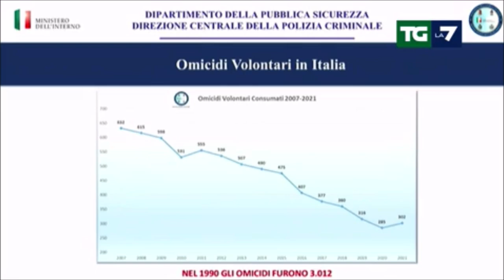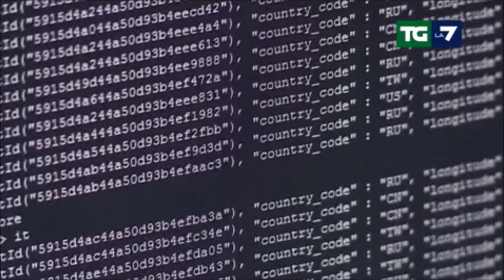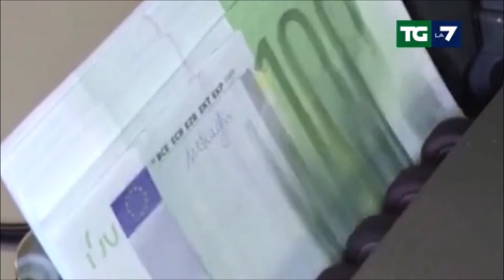Sicurezza, Polizia traccia consuntivo dell'attività svolta e proiezioni per 2023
Fonte: La7 Tg la7